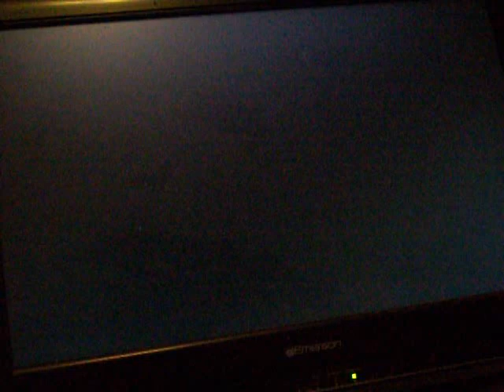Game Rage Part 2 In MW3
still goin solo in mw3